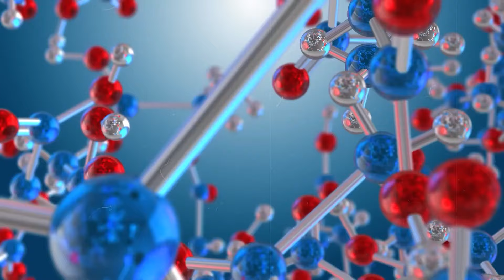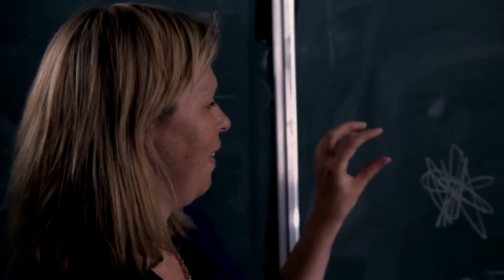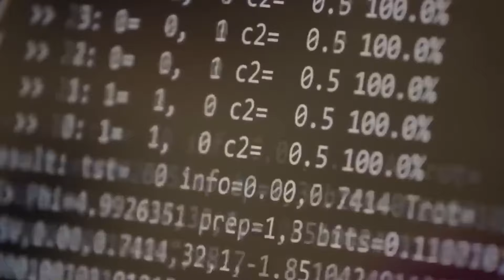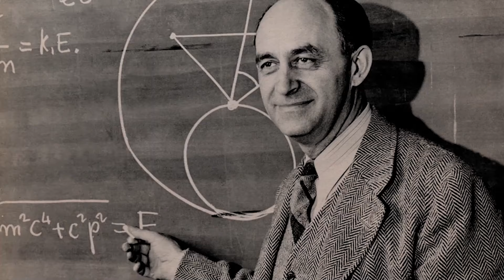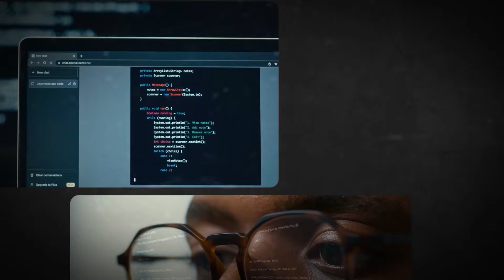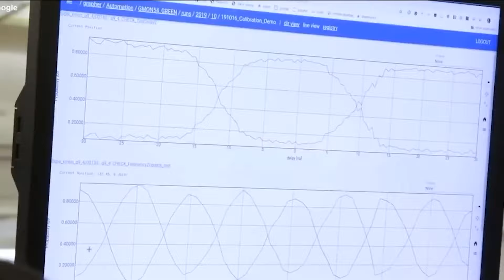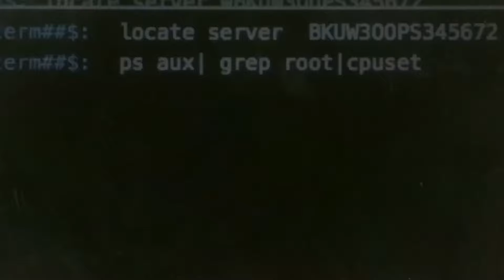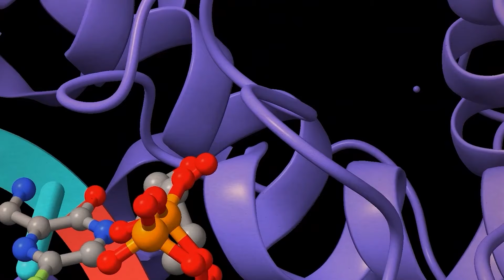Elon Musk la NASA Stoppe un Ordinateur Quantique Après un Incident étonnant